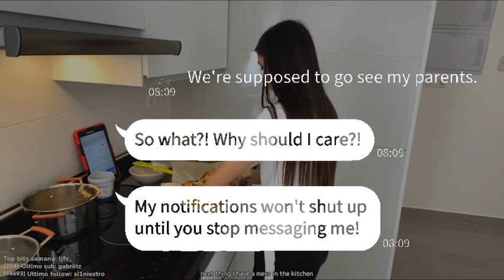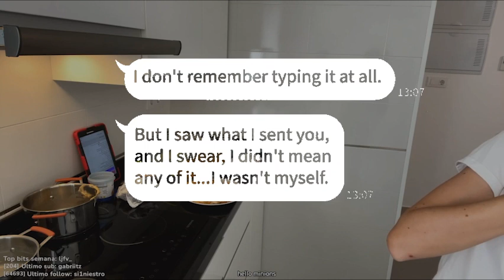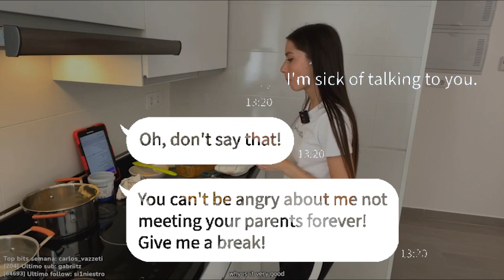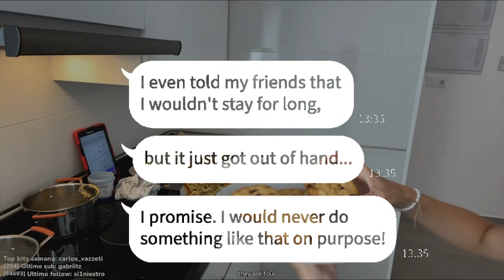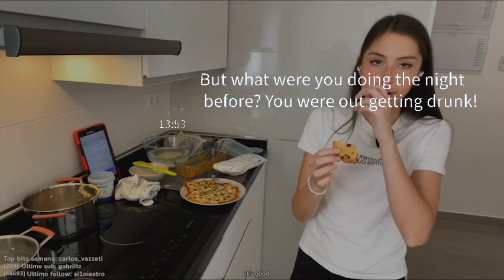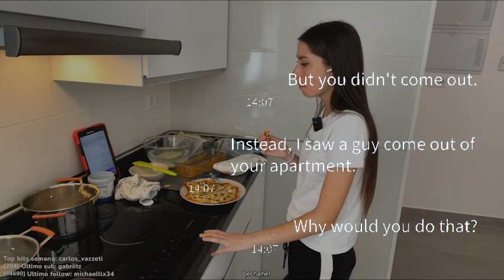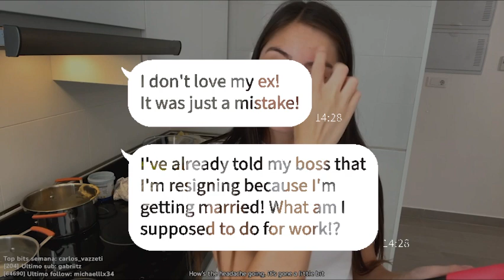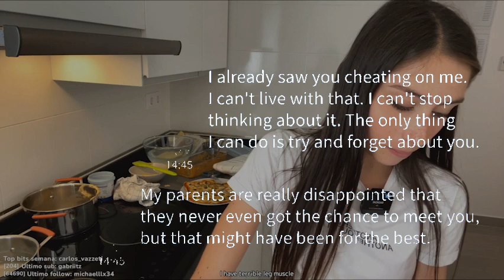【Apple】 My fiancée cancelled meeting my parents because she was hungover…